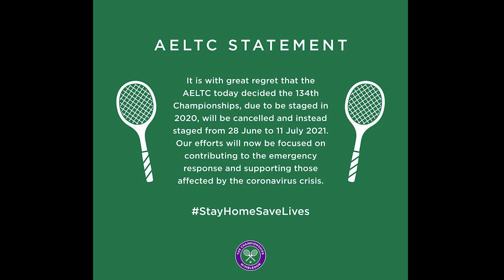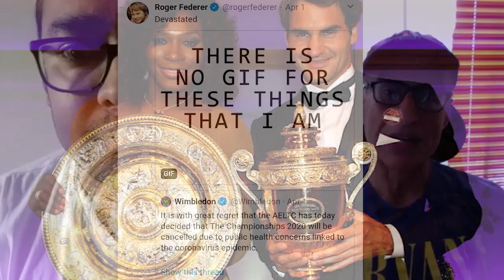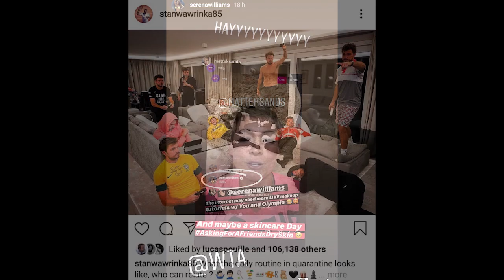Tennisin10 EP 07: Has Wimbledon cancellation affected Roger & Serena the most?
In this episode, we discuss how the Coronavirus has impacted the tennis circuit, players, staff, organizers and the fans.

 We also talk about how Roger & Serena's chances of winning another slam might fade away after the cancellation of Wimbledon.

We share some interesting tennis videos by fans & players from their respective homes in these testing times.